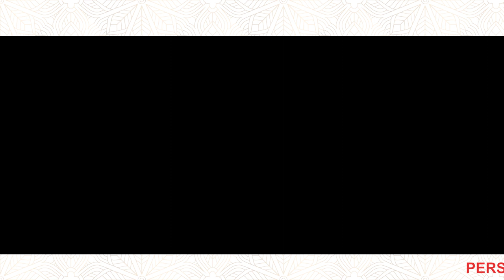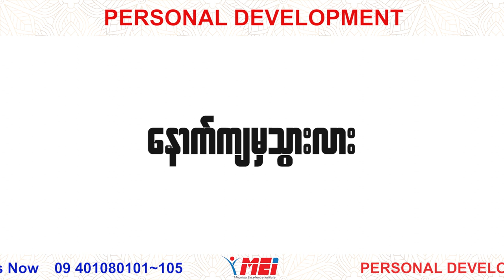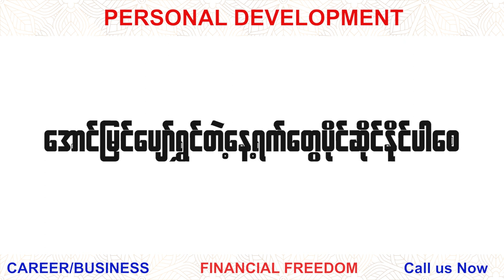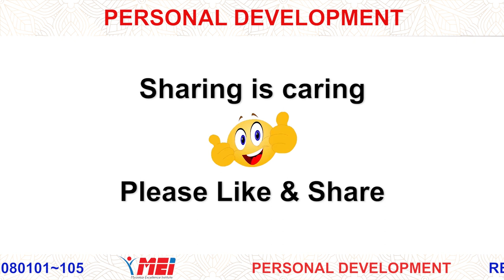Personal Development မြှင့်တင်ချင်ရင် ဘာလုပ်ရမလဲ ❓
မိတ်ဆွေတို့ အားလုံးအတွက်
ဗဟုသုတလဲရ၊ Comfort Zone ထဲကနေလဲ ရုန်းထွက်နိုင်စေဖို့
MEI ရဲ့ အအောင်မြင်ဆုံး သင်တန်းတစ်ခုဖြစ်တဲ့ STEP UP & LEAD သင်တန်းမှာ ပါဝင်သင်ကြားပေးခဲ့တဲ့ သင်ခန်းစာ (၅) ခုကို တစ်နေ့ တစ်ခု ပြန်လည်မျှဝေပေးချင်ပါတယ်။

ဒီနေ့မှာတော့
ဆိုတဲ့ အကြောင်းအရာလေးကို ဝေမျှပေးသွားပါ့မယ်။

Always live with Passion

Pyay Khaing
Asia Top Life & Business Coach